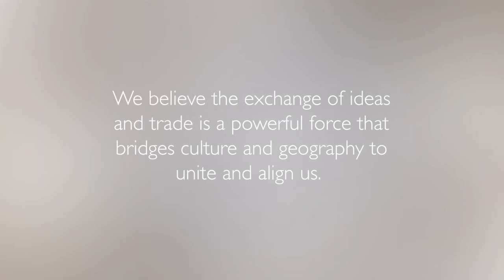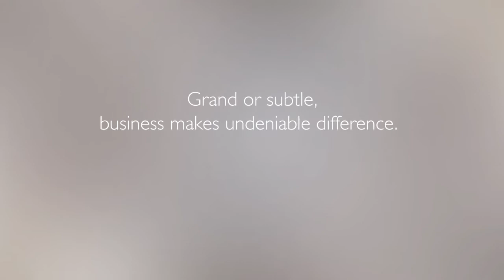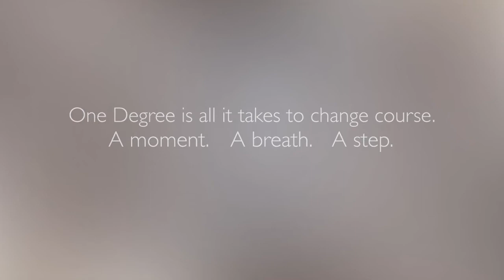CSU College of Business 2013-2014 Year in Review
It was an eventful year at Colorado State University's College of Business. This video recaps some of the accomplishments, awards, and events that happened throughout the 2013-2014 school year.